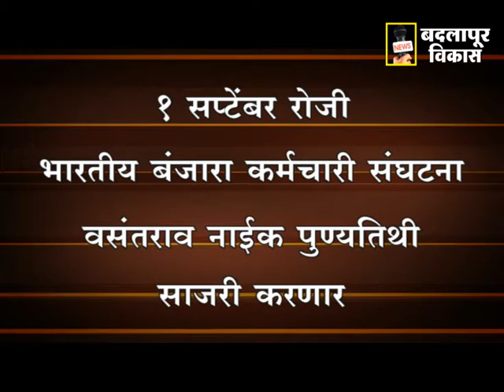BADLAPUR VIKAS MARATHI NEWS 27 AUGUST 2013